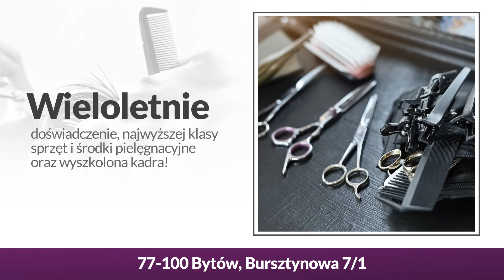Fryzjer damski Bytów La Visage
FryzjerDamski i męski! W 2012 roku otworzyliśmy Salon Fryzjerski La Visage. Nasza siedziba znajduje się w Bytowie, w województwie pomorskim. Właścicielka to Anna Choszcz.

W ofercie mamy zarówno strzyżenie damskie, jak i strzyżenie męskie. Poza tym zajmujemy się układaniem włosów, w tym czesaniem ciekawych fryzur. Specjalizujemy się w czesaniu fryzur ślubnych z ozdobami we włosach. Zapewniamy również farbowanie włosów.

Trudnimy się pielęgnacją włosów. Wykonujemy keratynowe prostowanie włosów oraz botoks na włosy. Uzupełnieniem oferty jest przedłużanie włosów metodą hair talk i trwała ondulacja.